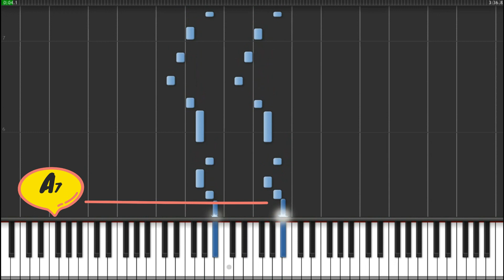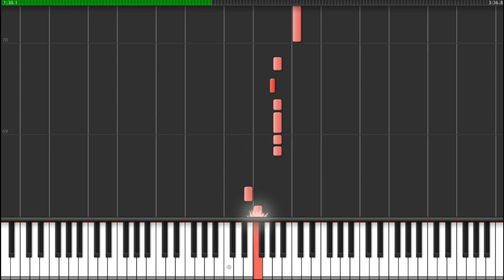Малолетка - Петлюра (ноты+аккорды) 🎹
Малолетка - Петлюра
Все, кому интересно, смогут отправить свои аранжировки, кавер-версии, а также, замечания пожелания, предложения или поделиться частичкой своего личного архива по адресу